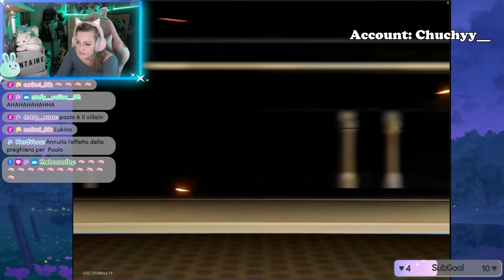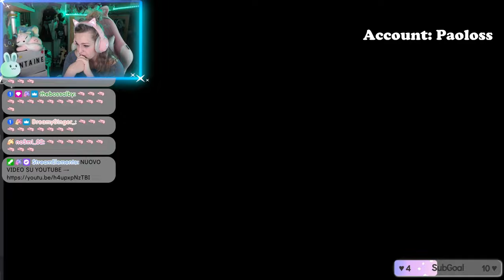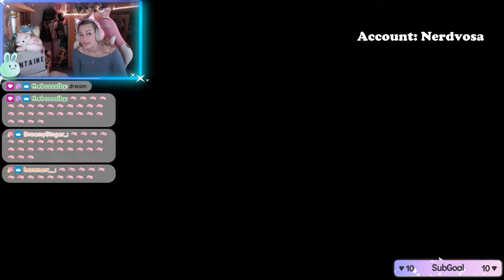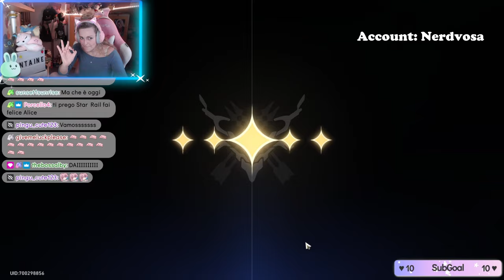ABBIAMO SCULATO TOPAZ & NUMBY - Topaz Pull - Honkai Star Rail ITA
Ciao amicii! ♡ Ma quanto sono cute Topaz e Numby? I CAN'T! Vi lascio le pull della community per questo adorabile duo! Vi auguro buona visione ♡